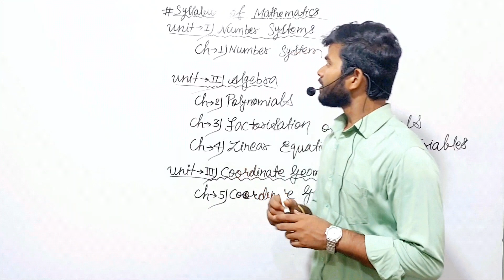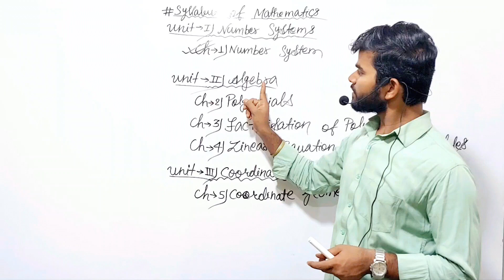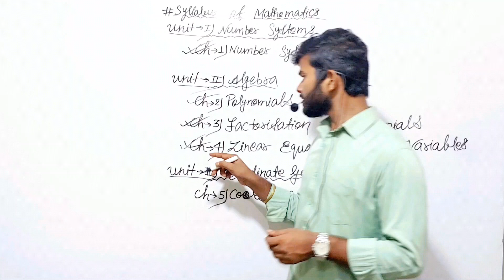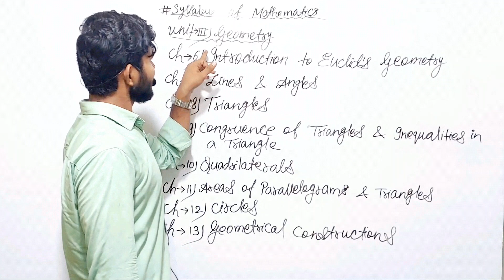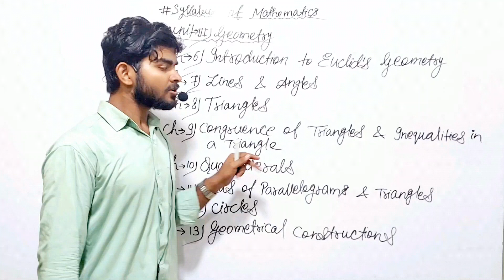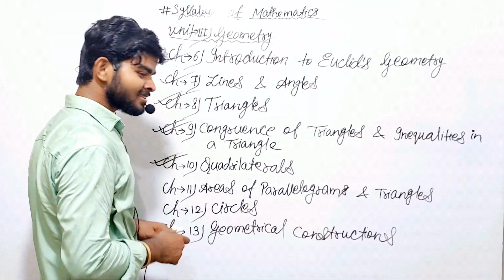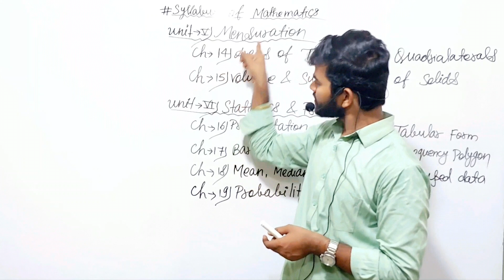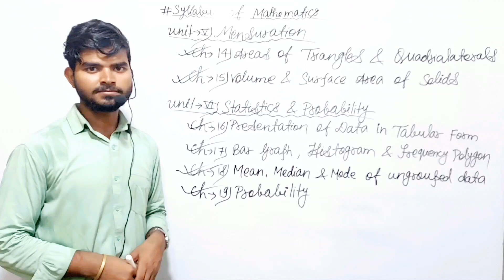SYLLABUS OF MATHEMATICS // CLASS:-9th // by A.Raj sir